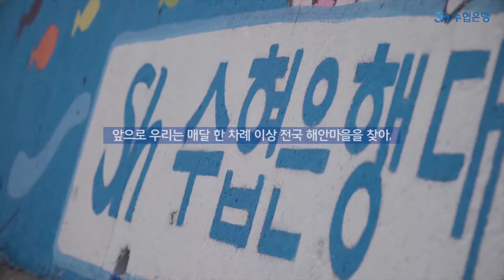[Sh 수협은행] volunteers